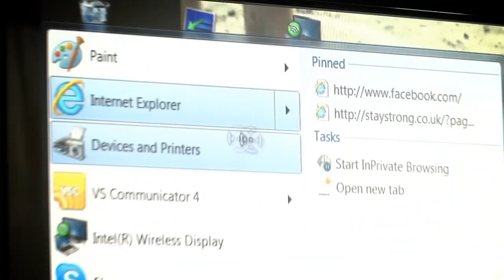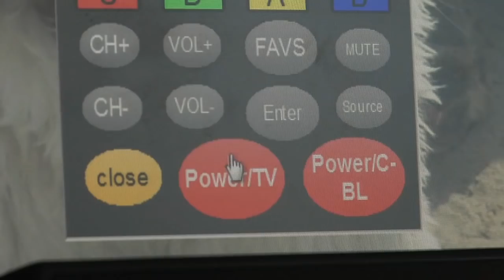BMX rider Stephen Murray controls his computer with only his eyes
Stephen Murray, Professional BMX Rider, broke his neck while attempting a backflip on his BMX bike. Completely paralyzed from the neck down, he is now using a Tobii PCEye, an eye control module for his PC, that allows him to regain some of his lost independence. The Tobii PCEye is helping Stephen to stay strong.